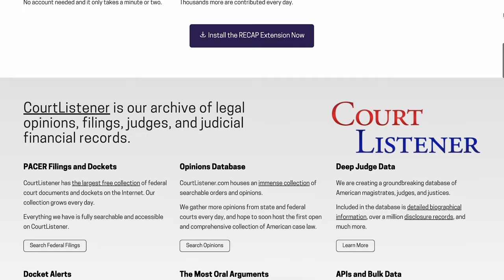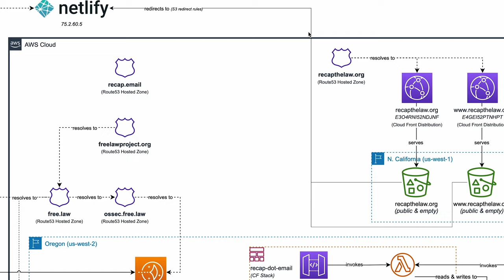Customer Testimonial - Migrating Free Law Project to the AWS Cloud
Datamatics helped Free law Project a US based Non Profit Organization successfully migrate to AWS cloud to enhance its Scalability.